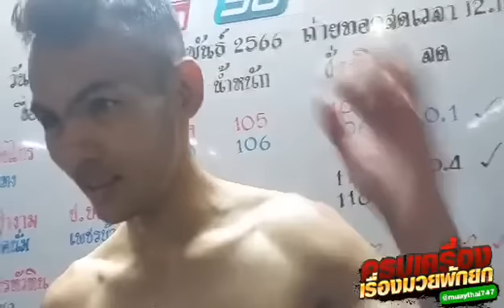สัมภาษณ์คู่เอก แกัวกังวาล vs ยอดทองไท ศึกมวยดีวิถีไทย PPTV36 เริ่ม 12.15 น.สนามมวย อตก.3 นนทบุรี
วิจารณ์มวย ชั่งก่อนชก มวยดีสัมภาษณ์คู่เอก แกัวกังวาล vs ยอดทองไท ศึกมวยดีวิถีไทย ช่องPPTV36 เริ่ม 12.15 น.สนามมวย อตก.3 นนทบุรีไทย

12/2/66